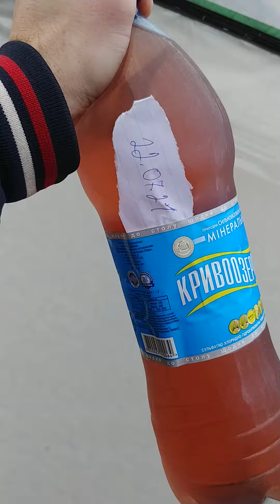Оставленное Удобрения для гидропоники.Что с ним произошло через пол года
🌀Гидропонные системы